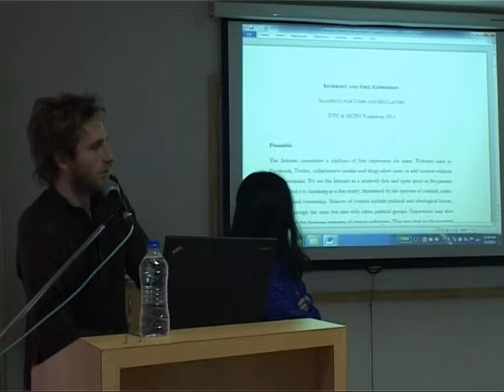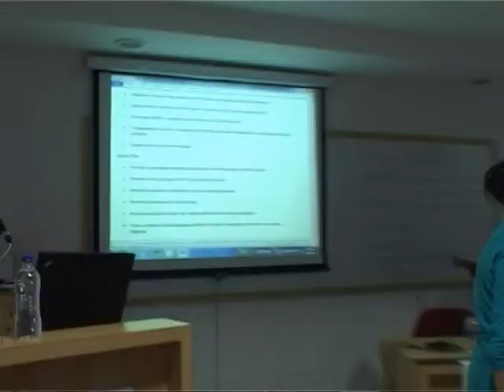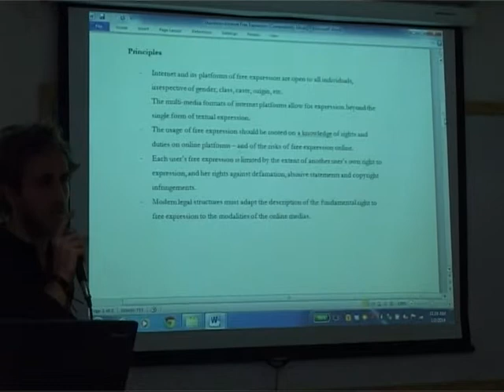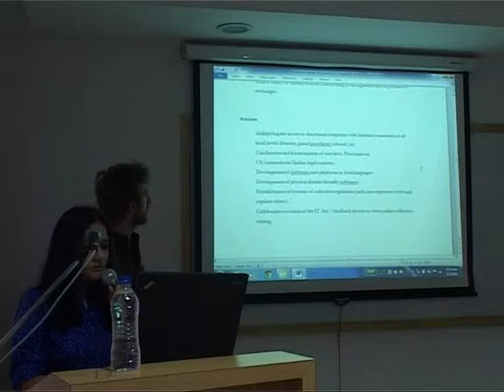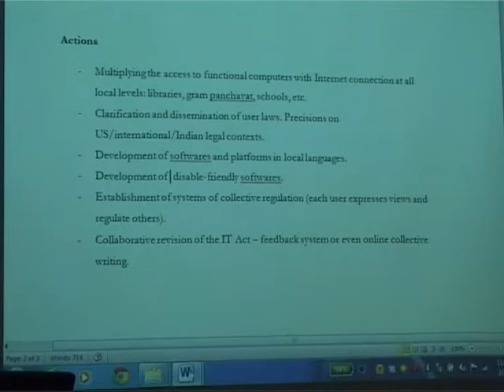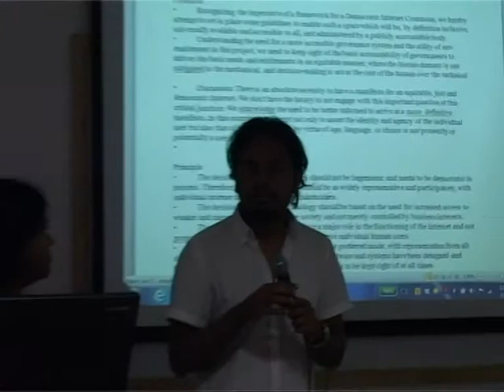Presentation of the 'Manifesto for an Equitable, Just and Democratic Internet' (Group work) 1/2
You are watching the podcast of a session of the Workshop on 'Social Justice in an Internet-mediated World' co-organised by IT for Change, Bangalore and Manipal Centre for Philosophy and Humanities, Manipal.